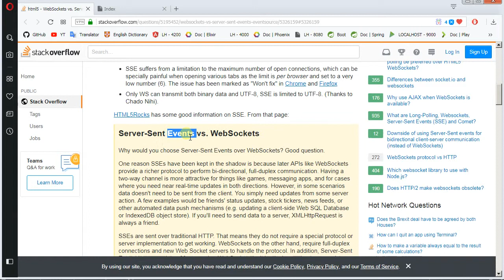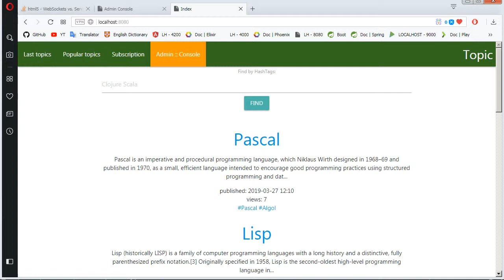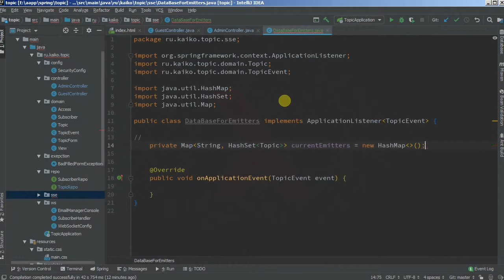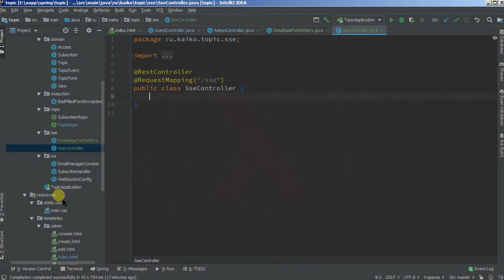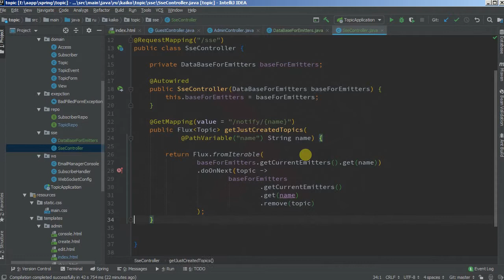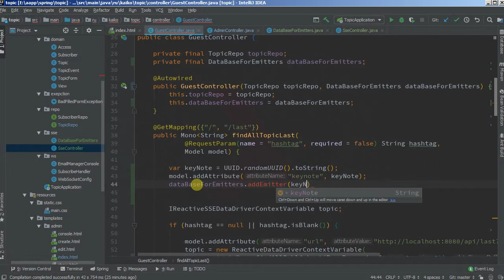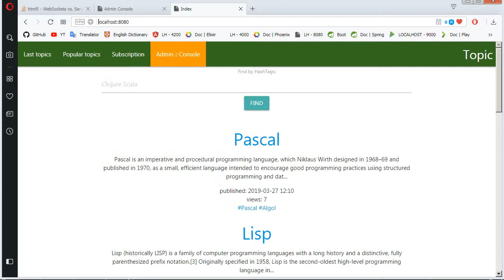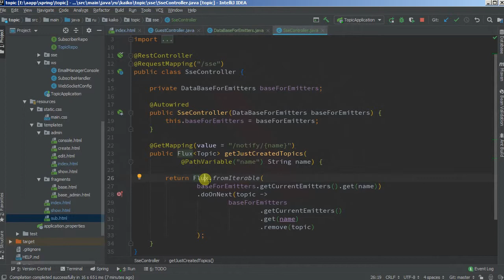Изучая Spring - 59Fx Server-Sent-Events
кому лень суть - с 28:30